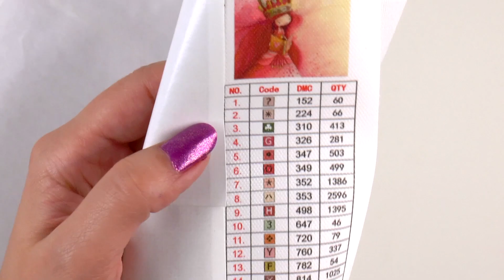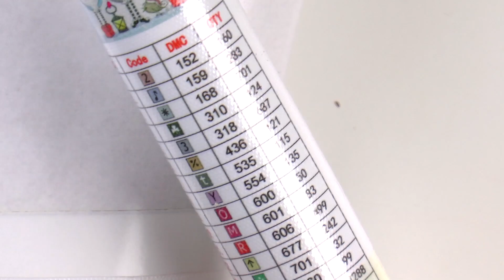Diamond paintings kopen bij AliExpress. Waar kan je op letten?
Ik heb twee Diamond paintings gekocht bij AliExpress. Ik heb er op gelet dat het bedrag van de producten in elk geval onder de 22 euro bleven zodat ik geen BTW of invoerkosten zou moeten betalen.
Hieronder vind je linkjes naar multitools of andere handige diamond painting accessoires.